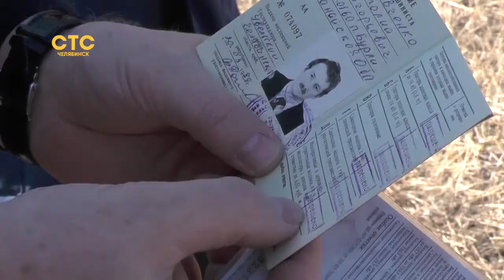Депутат воспользовался комбайном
На поля к рабочим Анатолий Литовченко приехал в обеденный перерыв